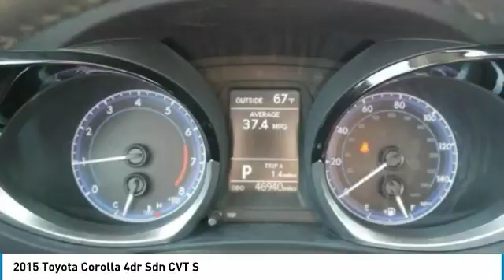2015 Toyota Corolla 4U180018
2015 TOYOTA COROLLA Willmar, MN
Stock# 4U180018

Mills Auto, where an Excellent Guest Experience comes first! CARFAX One-Owner. Clean CARFAX.

2015 Toyota Corolla S FWD Red

37/29 Highway/City MPG

Awards:
* 2015 KBB.com 10 Tech-Savviest Cars Under $20,000 * 2015 KBB.com 10 Best UberX Candidates * 2015 KBB.com 10 Most Affordable Cars * 2015 KBB.com 5-Year Cost to Own Awards